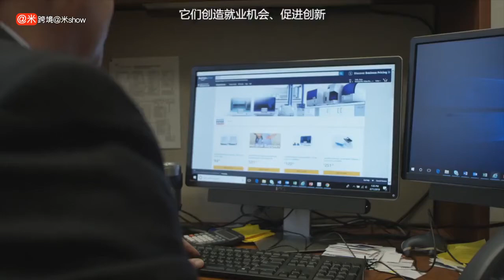粗放式跨境纯贸易搬运模式vs空中楼阁式品牌出海自嗨模式，都是死路？